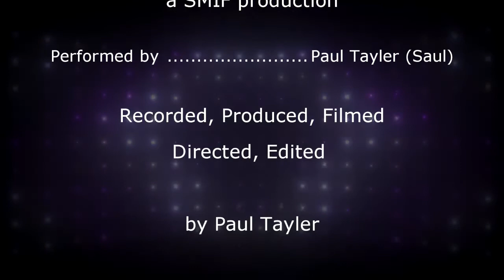Feeling Good, by Paul Tayler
This is the start of my Buble Show.  To be projected onto a 3M screen

Sound is a bit crap as I dragged the Vox Accross from Sequel.  Will have to redo